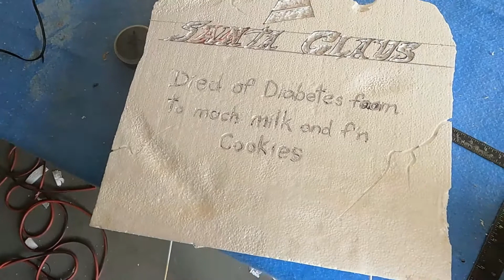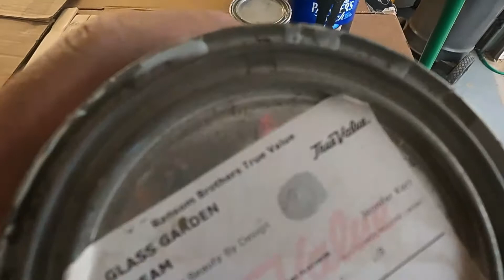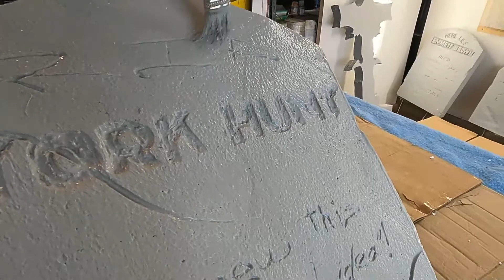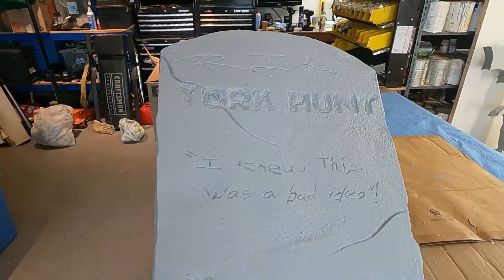DYI Styrofoam Tombstones pt 2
In part 2 I show you how I carve details and how to make and apply monster mud.